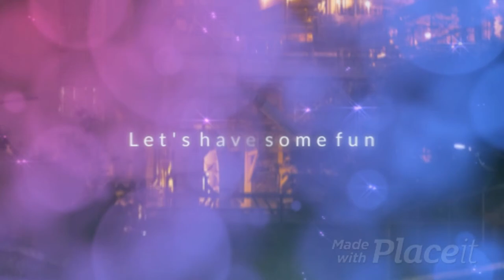WHAT IS THE FUTURE OF THE STATE FAIR and other social gatherings?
Some footage that never made it to my Youtube Channel, the NC State Fair Tractor Pulls and a Photoshoot we did at a Porsche Club event with the lovely Elise!!